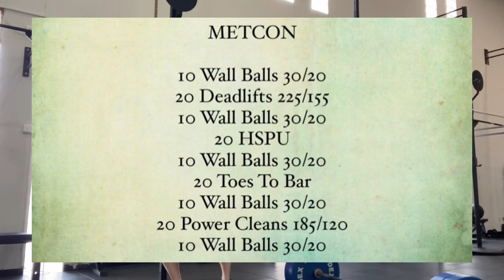Jumpstart Your Workout: Explosive Training Hacks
The Power of Functional Training: A Focus on Deadlifts, Handstand Push-ups, Wall Balls, Toes to Bar, and Power Cleans

Functional training has gained popularity in recent years, emphasizing exercises that mimic everyday movements. Among the various exercises that fall under this category, deadlifts, handstand push-ups, wall balls, toes to bar, and power cleans stand out as particularly effective. Each of these movements targets multiple muscle groups, enhances strength and coordination, and contributes to overall fitness.

**Deadlifts** are one of the most fundamental exercises in strength training. This compound movement primarily targets the posterior chain, including the hamstrings, glutes, and lower back, while also engaging the core. Proper form is crucial when performing deadlifts to prevent injury. The exercise begins with the barbell on the ground, and the lifter bends at the hips and knees to grasp the bar. As they lift, they must maintain a neutral spine and engage their core. Deadlifts not only build strength but also improve functional mobility, making daily activities easier and safer.

**Handstand push-ups** are a challenging upper body exercise that combines strength, balance, and coordination. They primarily work the shoulders, triceps, and core. To perform a handstand push-up, one must kick up into a handstand against a wall, ensuring their body is straight and aligned. The movement involves lowering the head toward the ground and pushing back up. This exercise requires significant upper body strength and stability, making it an excellent addition to any workout routine. Furthermore, mastering handstand push-ups can boost confidence and encourage practitioners to explore other advanced gymnastics movements.

**Wall balls** are another effective functional exercise, combining strength and cardiovascular conditioning. The movement involves squatting down while holding a medicine ball and then explosively standing up to throw the ball against a wall at a target height. This exercise targets the legs, core, and shoulders while also providing a cardiovascular challenge. Wall balls are often incorporated into high-intensity interval training (HIIT) workouts, making them a favorite for those looking to improve both strength and endurance.

**Toes to bar** are a dynamic core exercise that engages the abdominal muscles, hip flexors, and shoulders. In this movement, the individual hangs from a pull-up bar and lifts their legs to touch their toes to the bar. Toes to bar require not only core strength but also grip strength and proper technique to maintain control throughout the movement. This exercise is often included in CrossFit workouts and is an effective way to improve overall core stability and strength.

Lastly, the **power clean** is a dynamic weightlifting movement that develops explosive strength and power. This exercise involves lifting a barbell from the ground to the shoulders in one fluid motion. Power cleans engage multiple muscle groups, including the legs, back, and shoulders, making it a comprehensive full-body workout. The explosive nature of the lift also improves athletic performance, making it a staple in many training programs for athletes.

In conclusion, incorporating deadlifts, handstand push-ups, wall balls, toes to bar, and power cleans into a workout routine can significantly enhance overall fitness. Each of these movements targets various muscle groups, improves functional strength, and contributes to better athletic performance. Emphasizing proper form and technique is essential to maximizing benefits and minimizing the risk of injury. By embracing these exercises, individuals can achieve a well-rounded fitness regimen that promotes strength, coordination, and overall health.

must-see 275 front squat into 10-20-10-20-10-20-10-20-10